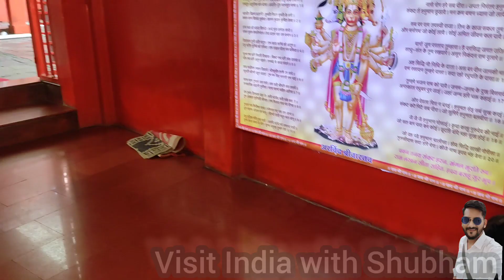Apke kaam nahi ban rahe hai to Is Mandir me chale jana 🙏 ek nariyal se hoti h manokmna puri 😱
visit India with Shubham
is video mein Indore ke prasiddh siddheshwar Hanuman Mandir ko dikhaya gaya hai yah Mandir vijaynagar se kuchh hi duri per sthit hai..